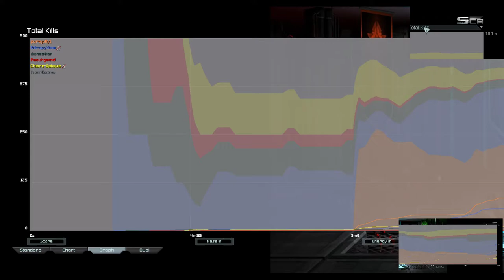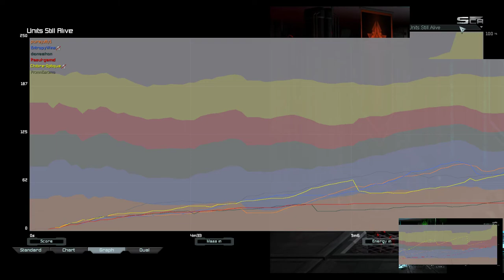This Is Now Ground Control 2 | Supreme Commander Forged Alliance Forever